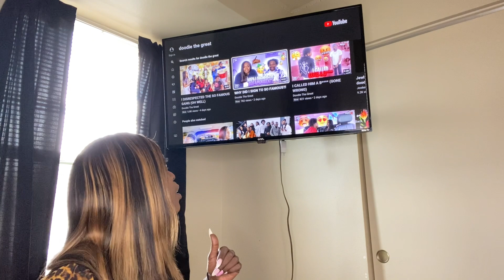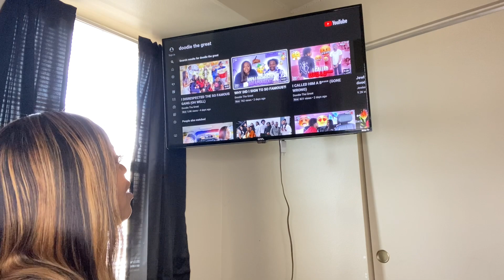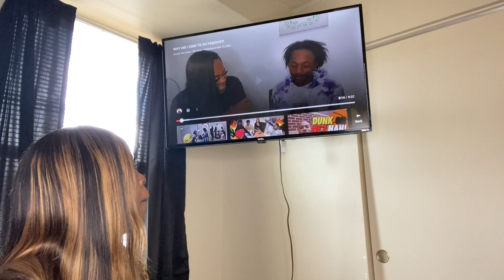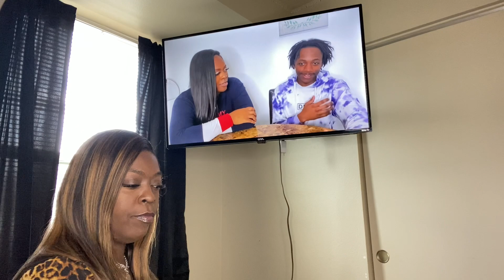REACTION TO WHY DOODIE SIGNED TO SOFAMOUS